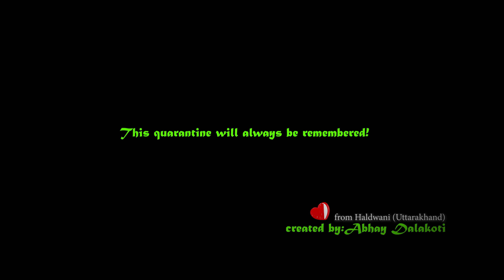Corona Ep 2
On 24 March 2020, the Government of India under Prime Minister Narendra Modi ordered a nationwide lockdown for 21 days, limiting movement of the entire 1.3 billion population of India as a preventive measure against the COVID-19 pandemic in India.[1] It was ordered after a 14-hour voluntary public curfew on 22 March, followed by enforcement of a series of regulations in the country's COVID-19 affected regions.[2][3] The lockdown was placed when the number of confirmed positive coronavirus cases in India was approximately 500.[1] Observers stated that the lockdown had slowed the growth rate of the pandemic by 6 April to a rate of doubling every six days,[4] and by 18 April, to a rate of doubling every eight days.[5]

As the end of the first lockdown, period approached, state governments and other advisory committees recommended extending the lockdown.[6] The governments of Odisha and Punjab extended the state lockdowns to 1 May.[7] Maharashtra, Karnataka, West Bengal, and Telangana followed suit.[8][9] On 14 April, Prime minister Narendra Modi extended the nationwide lockdown until 3 May, with a conditional relaxation after 20 April for the regions where the spread had been contained.[10]

On 1 May, the Government of India extended the nationwide lockdown further by two weeks until 17 May. The Government has divided the entire nation into three zones—green, red, and orange—with relaxations applied accordingly.[11]

On 17 May, the nationwide lockdown was further extended till 31 May by National Disaster Management Authority